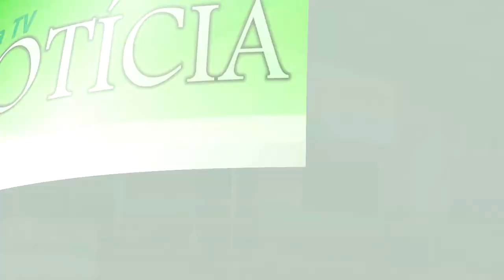CONHEÇA OS GANHADORES DA PROMOÇÃO DE ANIVERSÁRIO DE 11 ANOS DUDA GÁS